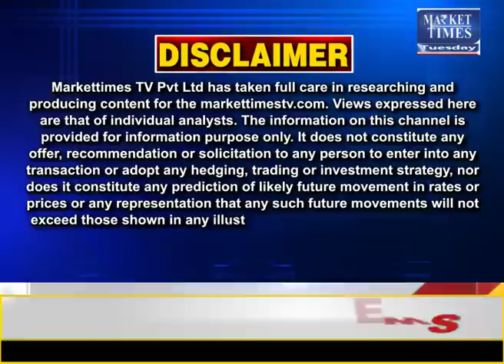खाद्य तेलों का इम्पोर्ट कोटा होगा ख़तम !